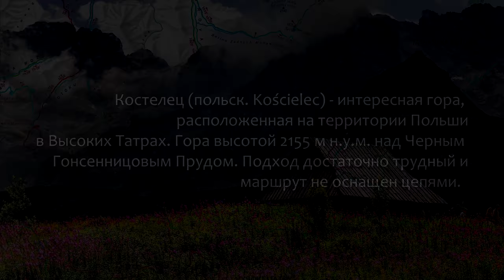█▬█ █ ▀█▀ Восхождение на Костелец. Польские Татры. Polskie Tatry. Góra Kostelec. Polish Tatra.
Восхождение на Костелец. Польские Татры. Polskie Tatry. Góra Kostelec. Polish Tatra. Mountain Kostelec.
2017.